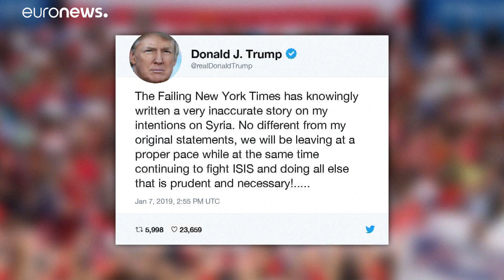Désaccord kurde entre Ankara et Washington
Recep Tayyip Erdogan juge inacceptable que Washington réclame des garanties de sécurité pour la milice kurde syrienne YPG, des partenaires des États-Unis dans la lutte contre l’État islamique que la Turquie considèrent comme des "terroristes".…